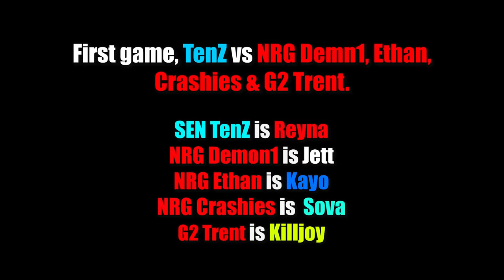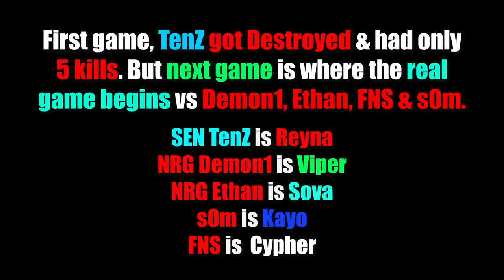Solo TenZ destroys Demon1, Ethan, crashies, s0m & FNS in Ranked...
SEN TenZ solo queue vs NRG Demon1, NRG Ethan, NRG crashies, ex NRG s0m, ex NRG FNS.